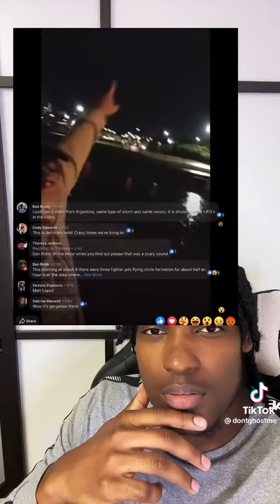this sounds like a siren head encounter￼